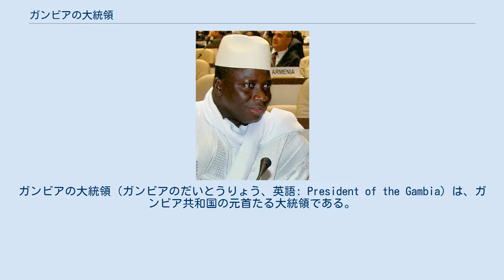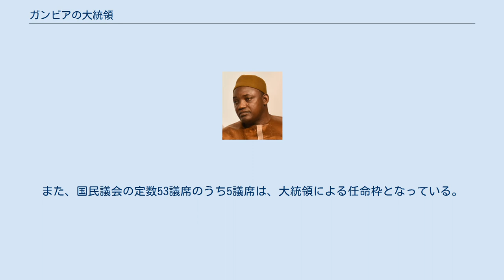ガンビアの大統領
ガンビアの大統領（ガンビアのだいとうりょう、英語: President of the Gambia）は、ガンビア共和国の元首たる大統領である。
 ガンビアは1965年に独立（その時のガンビアの総督はジョン・ウォーバートン・ポール（1965年2月18日 – 1966年2月9日）とファリマング・ママディ・シンガティック（1966年2月9日 – 1970年4月24日））したが、1970年まではイギリスの国王を元首とする英連邦王国であった。
ここでは、英連邦王国から脱し、共和制を敷いて大統領を国家元首と定めた1970年4月24日からの大統領を記す。
 軍事政権の長が国家元首を兼ねた期間があるが、それもまとめて一覧に記した。
 大統領は国民の直接選挙で選出される。
任期は5年で、再選制限は無い。
大統領選挙に立候補できるのは、ガンビア国内に5年以上居住する30歳以上65歳以下のガンビア国民であり、高校卒業程度の学歴を持ち、ガンビア国籍以外の国籍（二重国籍）を持っていてはならないと憲法に定められている。
 ガンビアは大統領制の共和国であり、大統領は国家元首であると同時に行政府の長も兼ねる。
副大統領や閣僚の任免権、軍の最高指揮権などを行使し、実質的に国政を主導する役割を担う。
また、国民議会の定数53議席のうち5議席は、大統領による任命枠となっている。